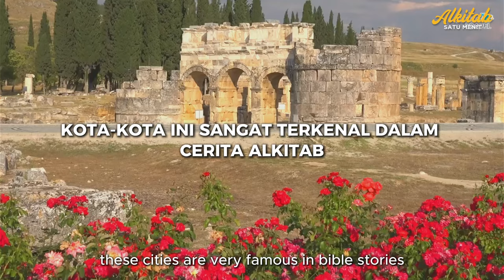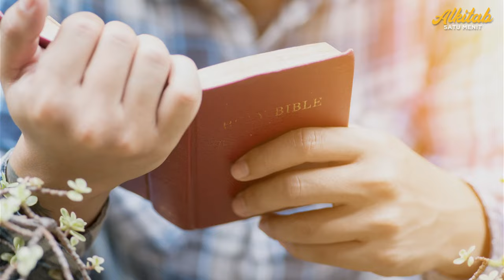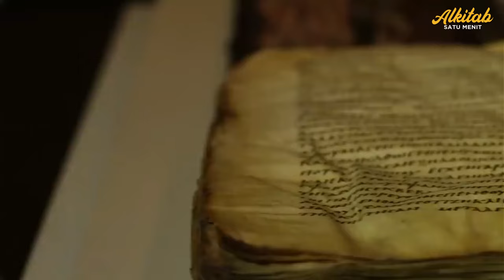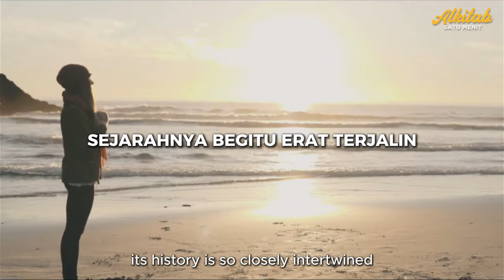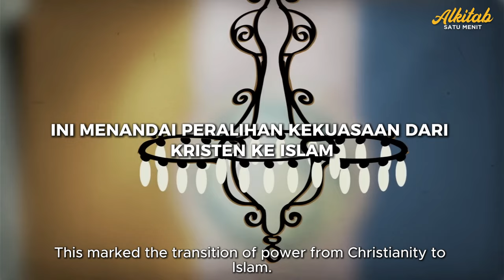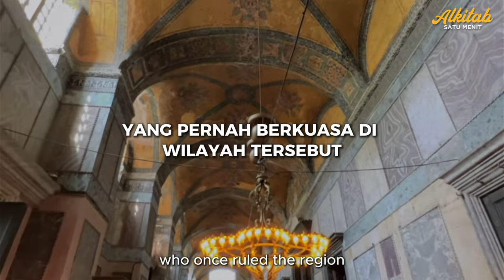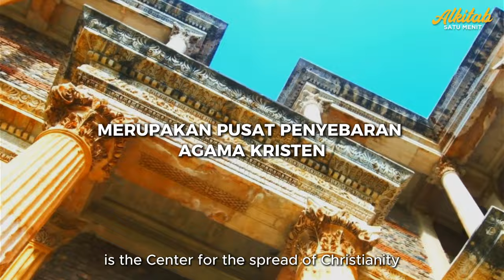Turki dalam Alkitab - Alkitab dan Sejarah Dunia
Turki punya sejarah panjang dengan agama Kristen. Banyak gereja pertama didirikan di sana dan beberapa kitab dalam Alkitab ditulis di daerah itu.